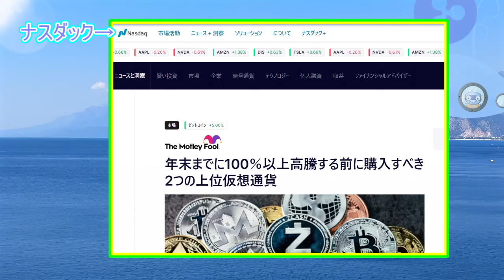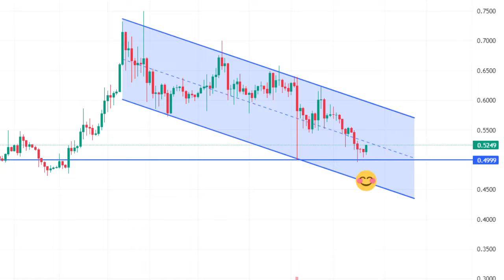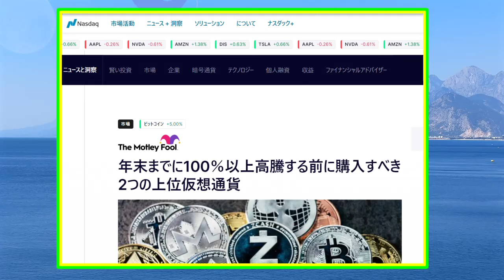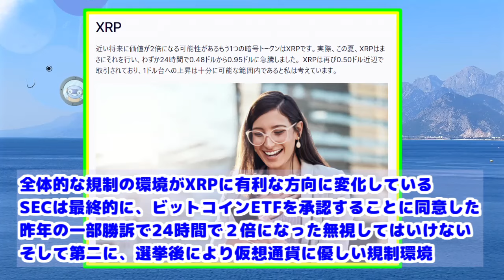【リップル（XRP）】イーサリアム仮想マシン（EVM)をXRPLのサイドチェーンとして導入!【仮想通貨】ナスダック100％高騰予測ｗ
リップルのXRP、待望のサイドチェーンのローンチが近づく！
ナスダック　XRP100％高騰予測。
2024年1月27日までの情報で作成

ー－－－－－－－－－－－－－－－－－－－－－－－－－－－－－－－